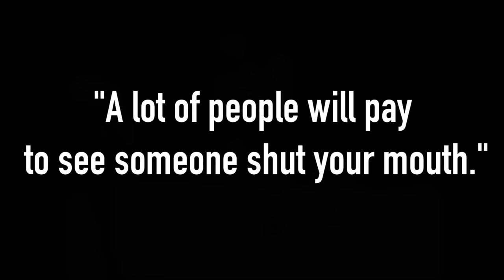Villains in Wrestling: Making People Hate You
Here’s my love letter to villains in wrestling, also known as Heels.

Other Super Eyepatch Wolf stuff

Sources

Ali and Gorgeous George

Inoki vs Vadar (note- I’ve seen reports that inokis win streak lasted 12 months, 2 years, 4 years,  7 years, and 9 years, given the amount of cross promotion matches that happened in this era as well as the blurring of the lines between shoot fights and works, its difficult to say how long the streak actually was so Im just using an average of four):

See Season 2 of “Dark Side of the Ring for all information on New Jack and the Montreal Screw Job